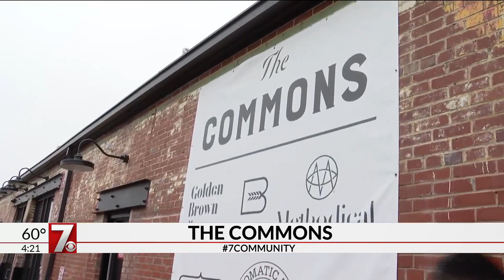7Food: Greenville first food hall "The Commons" now open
Jamarcus Gaston visits Greenville's first food hall to see what the buzz is all about.